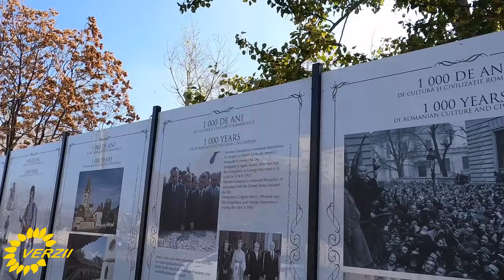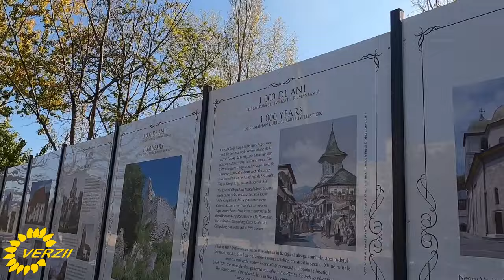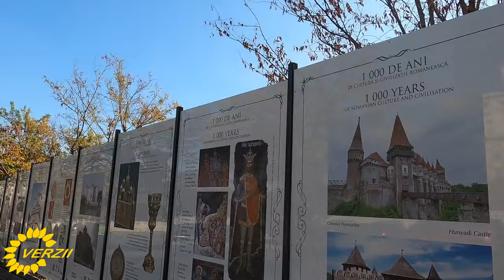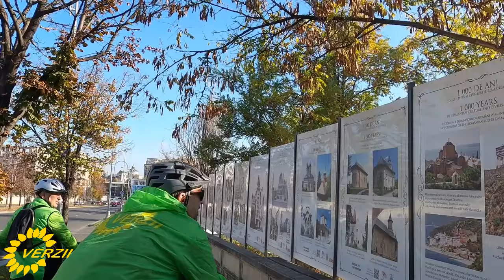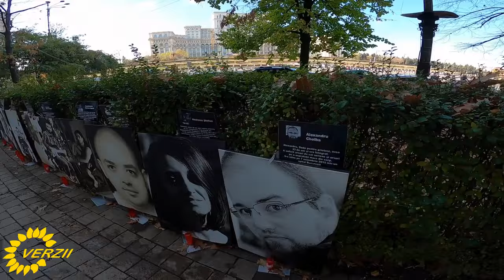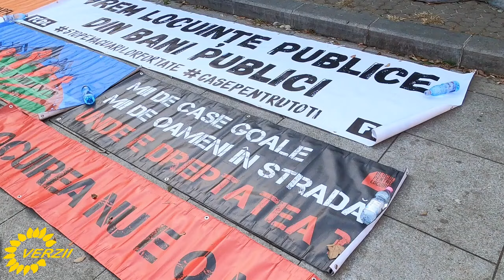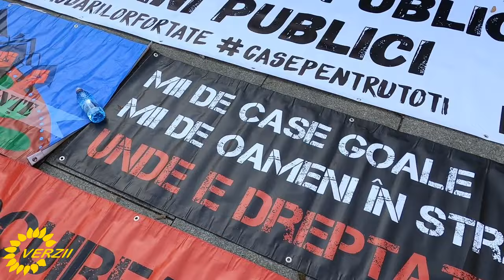Pedalare civică Verde și protest pentru dreptul la locuire - Verzii.ro